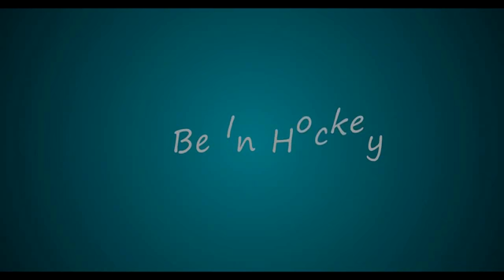Будь в Хоккее - Будь в Хоккее #1 Обзор пар 1/4 финала Конференций НХЛ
Первый выпуск нашего шоу "Будь в Хоккее", где молодые ведущие Филипп и Ринат расскажут Вам о парах 1/4 финалов Конференций НХЛ. Оригинал смотрите на нашем канале Спасибо!